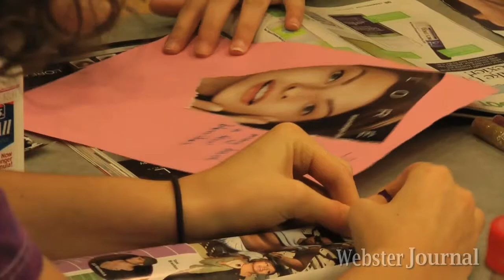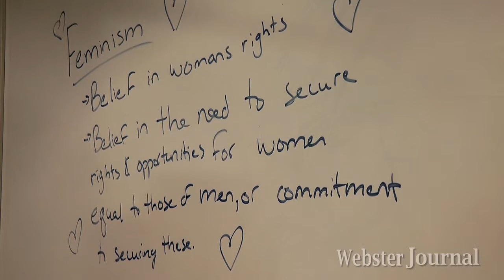Students for Gender Equality Craft Representations of Genitalia